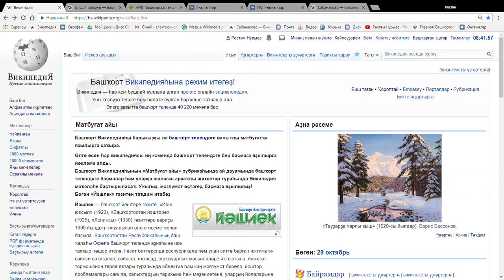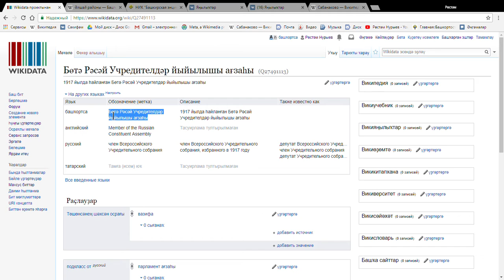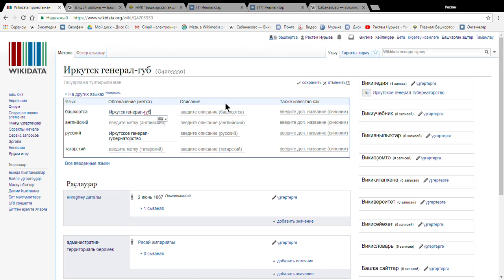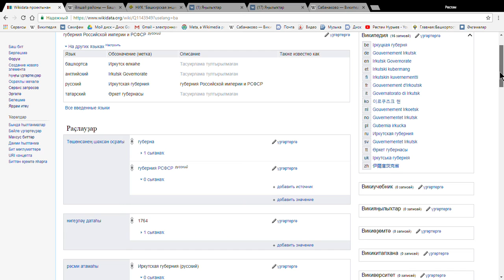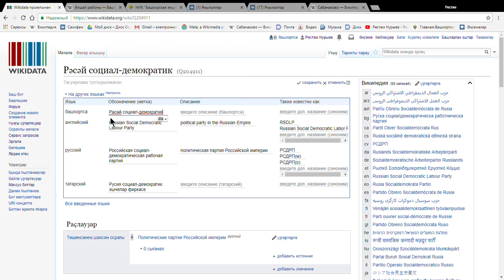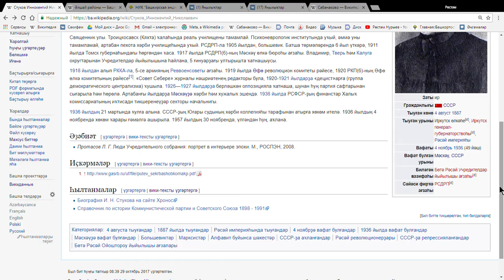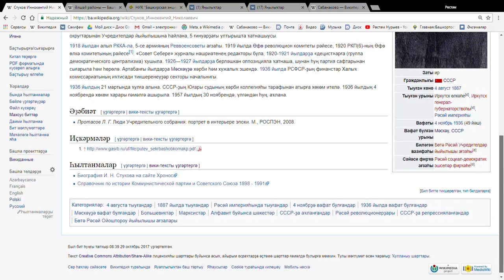6 Викидатала башҡортсаға тәржемәләр эшләү